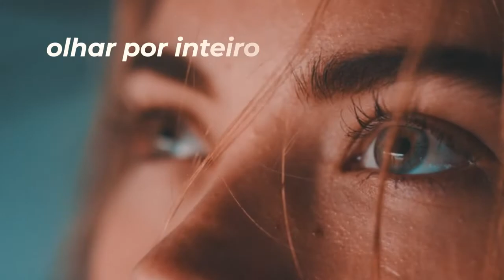Lanterna Clínica De LED MD ®️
O básico da medicina é olhar por inteiro.
E nós queremos deixar os exames mais nítidos.
A Penlight da MD leva comodidade ao paciente e ao profissional de saúde em exames de reflexo fotomotor, garganta e outras partes do corpo.
A iluminação trás clareza ao diagnóstico. Com a tecnologia RadiantLite, que utiliza uma lâmpada LED mais branca e brilhante do que as “canetinhas” tradicionais, o produto  permite ver a cor real dos tecidos, sem distorções.
É o básico que amplia o olhar clínico para a saúde humana e animal.
Além disso, a Penlight da MD tem alta durabilidade do LED e das pilhas, consome menos energia e reduz o impacto ambiental.
Visibilidade, desempenho, tecnologia verde.
Isso é resgatar os essenciais.
MD. Salvando o básico da medicina.